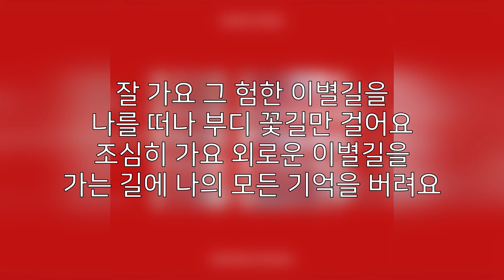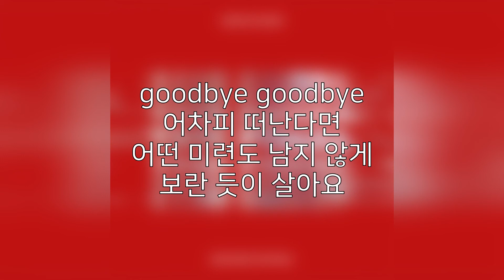아이콘 - 이별길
이별길 (Goodbye Road) · iKON

NEW KIDS : THE FINAL